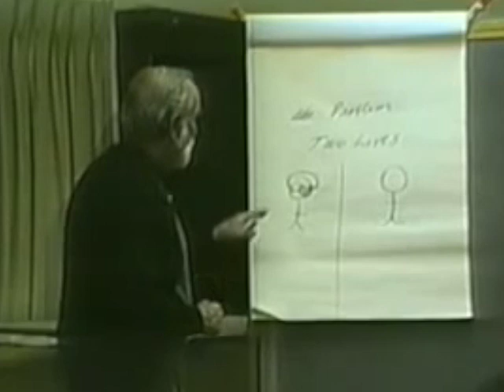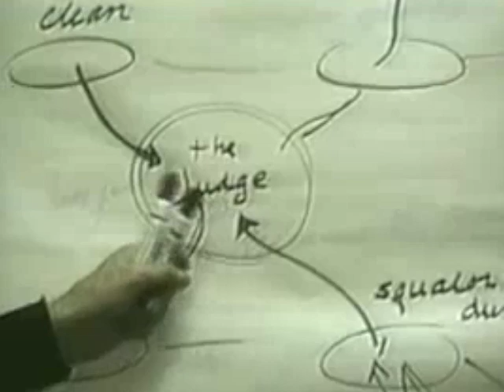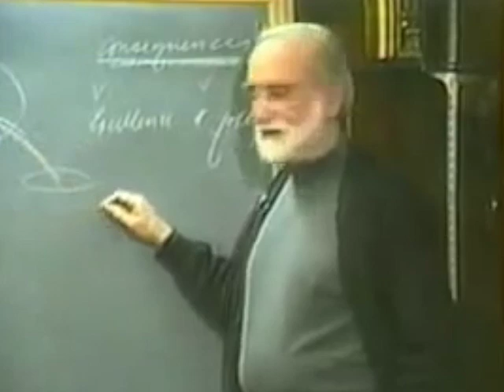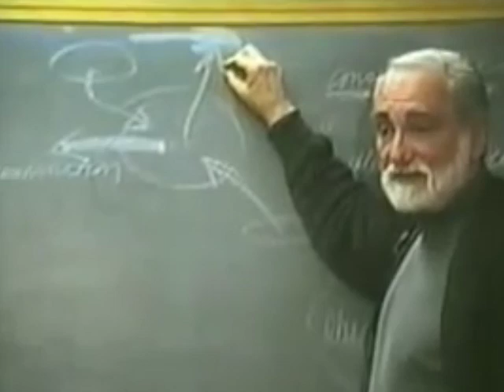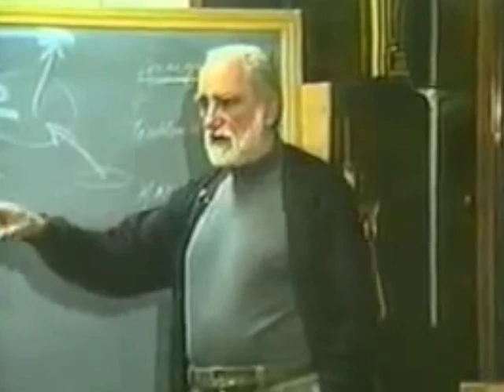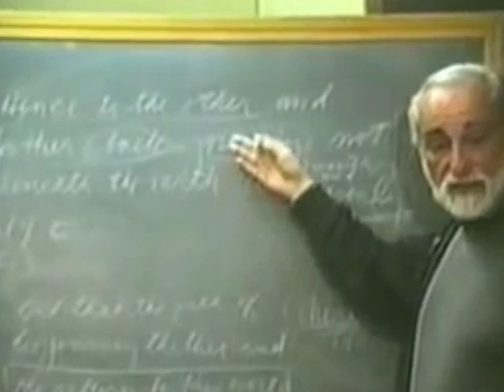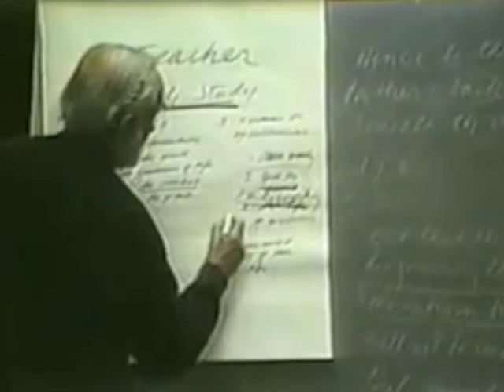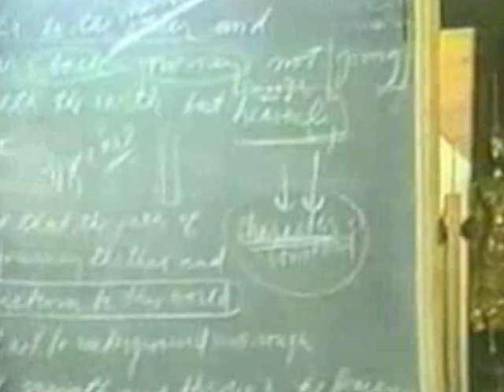The Myth of Er in Plato's Republic (50)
This video is about The Myth of Er in Plato's Republic (50)